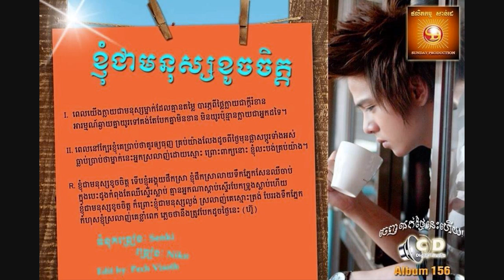Knhom Chea Monus Khouch Chet by Nico (Sunday CD Vol 156)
ខ្ញុំជាមនុស្សខូចចិត្ត
ច្រៀងដោយ៖ នីកូ